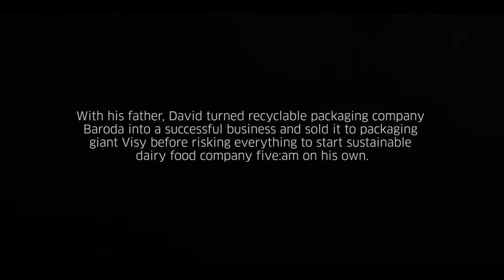David Prior revives whiskey distillery, helps reduce youth suicide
David first helped his father build up and sell a major business, then went out on his own to set-up and sell a popular yogurt company before reinvigorating a 200-year-old whiskey distillery in Scotland – and devoting time and money to reducing suicide among Aboriginal youth.